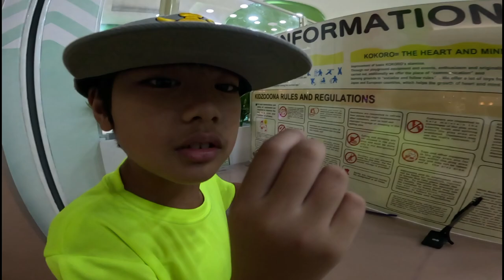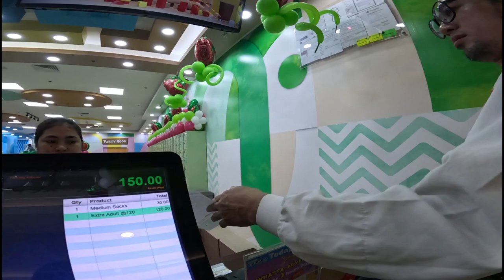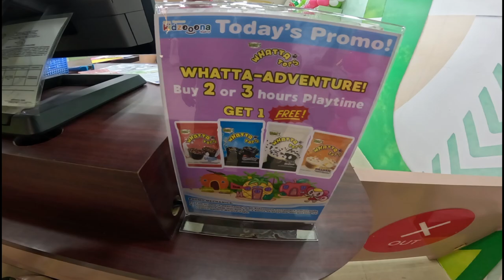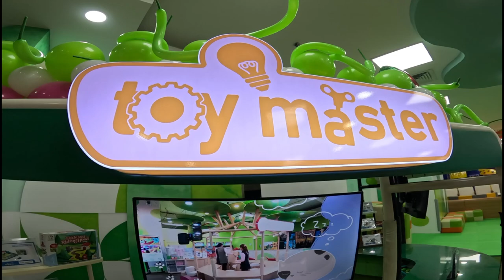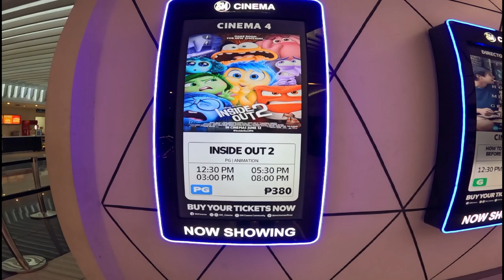kidzoona si seven